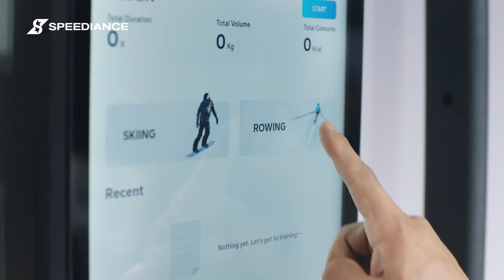Speediance | Gym Monster All-in-One Smart Home Gym: Leading A New Era of Home Skiing and Rowing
Still hesitate to buy or not of skiing or rowing manchine which is much-spent or space-occupied?
Stop your guesswork, eyes on SPEEDIANCE to own an All-in-One digital weight strength training equipment, Fitness + Recreation combined to have ultimate gamefy enjoyment.